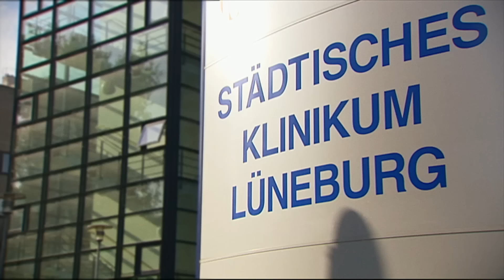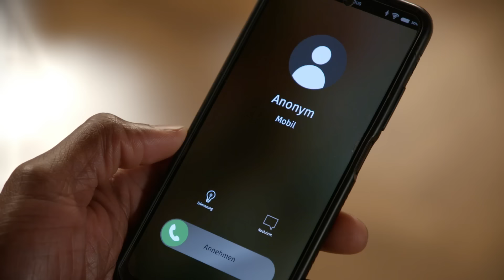Rote Rosen - Staffel 22 - Folge 3984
Leylas Schmerzen in der Schulter werden trotz Tabletten nicht weniger. Britta schickt sie sofort zum MRT. Und das Ergebnis ist niederschmetternd: Leyla hat einen Sehnenabriss - aus Olympia wird nichts!

Joe hat zu Hendriks Ärger Spaß an Prank-Videos. Als Joe für die Schule ein Interview mit Britta zum Thema Künstliche Intelligenz aufzeichnet, erhält kurz danach Hendrik einen Anruf von Britta, die ihm mitteilt, schwanger zu sein!

Valerie und Franka kommen sich als Schwestern wieder näher. Als Franka ihr Schuldenproblem eingesteht, macht Valerie eine blöde Bemerkung, die ihr im Nachhinein leidtut. Als Wiedergutmachung macht sie Franka ein goldiges Geschenk.

Charlotte realisiert, dass Marvins Beziehung zu Franka tiefer war, als sie angenommen hat. Sie möchte aber nicht sein Trostpflaster für Franka sein und die beiden reden sich ein, besser nur Freunde zu bleiben.

Ben glaubt, seine Ehe mit dem Kauf eines alten Bauerhauses retten zu können. Doch Tina fällt es schwer, Bens Vision von Glück mitzugehen.